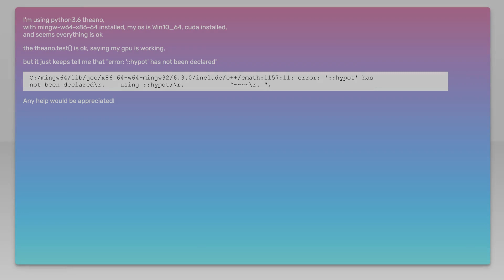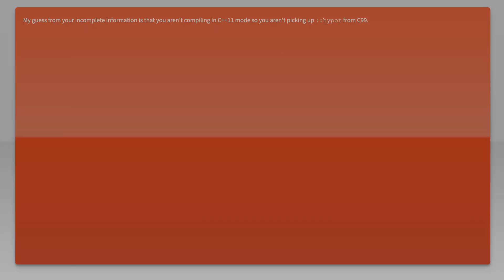'::hypot' has not been declared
python: &#39;::hypot&#39; has not been declared

Related to: python, c++, machine-learning, theano